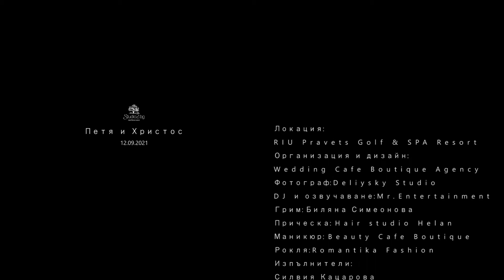Studio2.bg Сватбеният трейлър на Петя и Христос | RIU Pravets Resort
Локация: RIU Pravets Golf & SPA Resort
Организация и дизайн: Wedding Cafe Boutique Agency
Фотограф: Deliysky Studio
DJ и озвучаване: Mr.Entertainment
Грим: Биляна Симеонова
Прическа: Hair studio Helan
Маникюр: Beauty Cafe Boutique
Рокля: Romantika Fashion
Изпълнители:
Силвия Кацарова
Фолклорна формация Зевзеци
Школа за танци Балканци

Видеограф: Диан Чакъров, Радослав Койчев